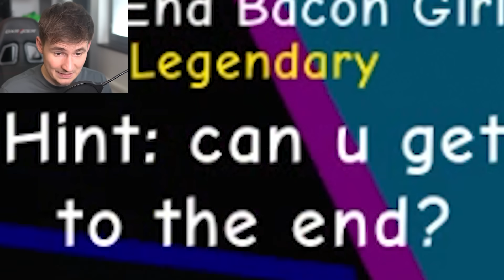Finding THE SECRET BACON GIRL in Roblox!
Use CODE: BAXTRIX
Thanks!